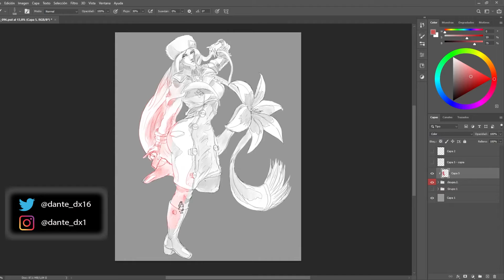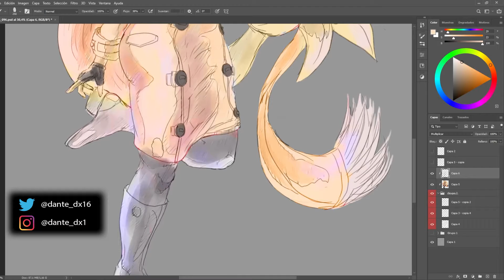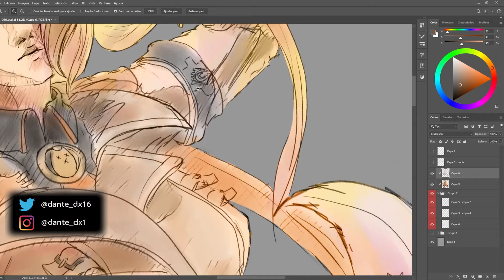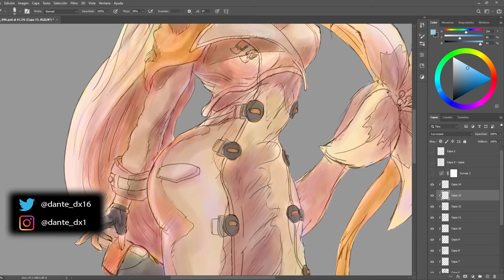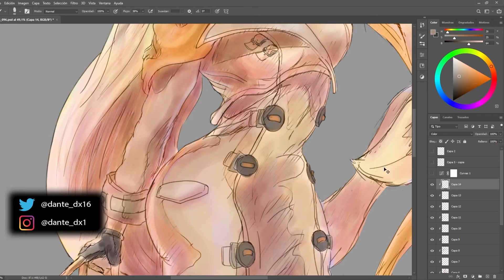Millia Rage - Fanart SpeedPaint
FanArt of my main!, even if I suck playing strive I always I have a great moment playing